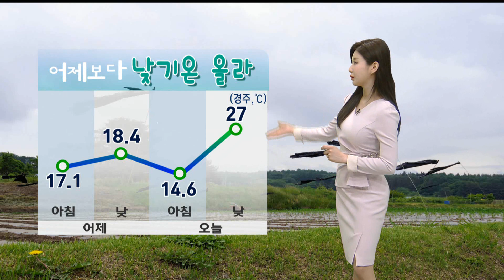경북동해안 산발적 비..예상강수량 5~40㎜ (2022.06.15/뉴스투데이/포항MBC)